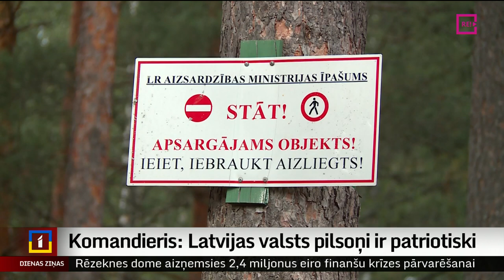Komandieris: Latvijas valsts pilsoņi ir patriotiski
Kaujas šaušana, topogrāfija, pirmās palīdzības sniegšana – tās ir dažas no prasmēm un zināšanām, ko zemessargi apgūst militārajās apmācībās Madonas novadā. Tās sākās jūlija beigās, bet noslēgsies  šīs nedēļas beigās. Par līdz šim paveikto darbu militārajā nometnē komandieri un zemessargi ir apmierināti. Plašāk stāsta Miks Kuncevičs.